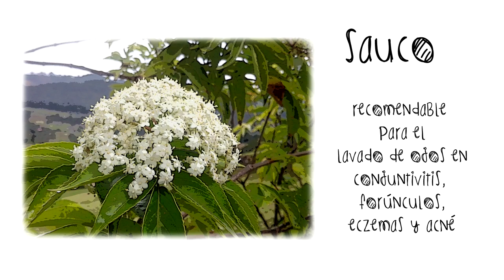REMEDIOS NATURALES CON PLANTAS ECOLÓGICAS: SAUCO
Os presentamos el sauco, esta planta es sudorífica, diurética y depurativa. Muy buena en infecciones y fiebre, nos ayuda a minimizar las erupciones producidas por enfermedades como el sarampión o la escarlatina.